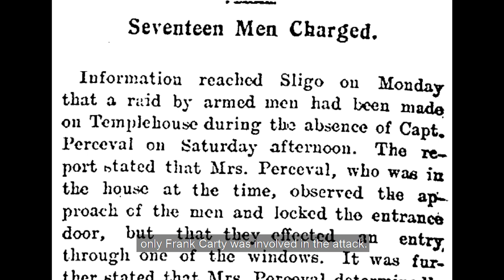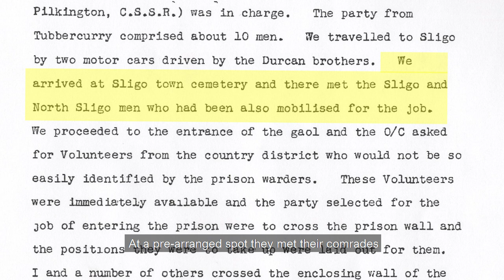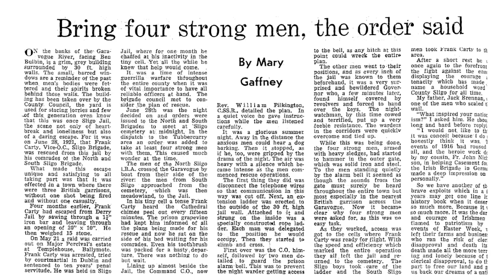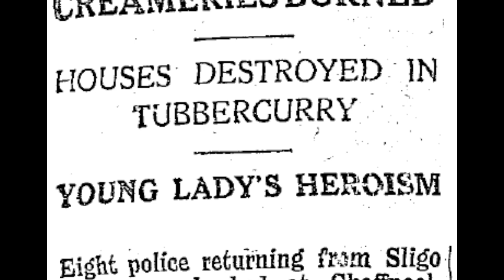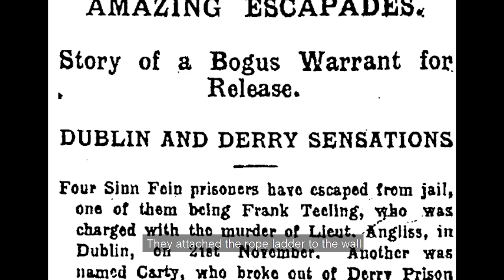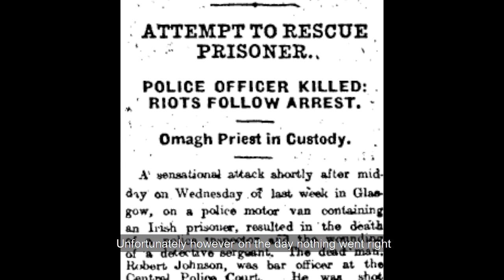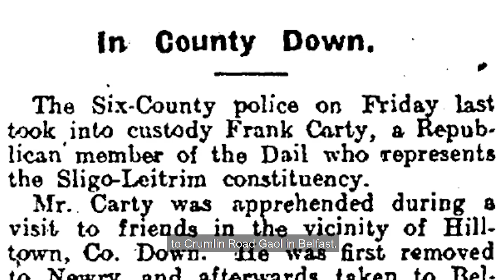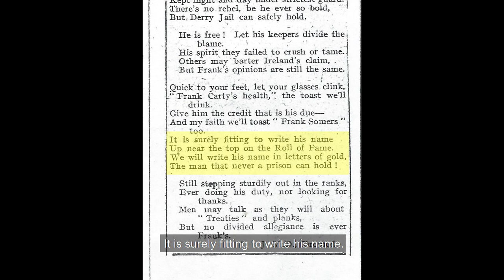Frank Carty: Escape from Sligo Gaol.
On the  26th June 1920, one hundred years ago, Frank Carty made his legendary escape from Sligo Gaol. His was assisted by Billy Pilkington, Seamus Devins, Michael Nevin, J. P. Brennan and others from the Sligo Battalions. This presentation by Dr. Padraig Deignan tells the dramatic story of  that escape, and of the life of an adventurous, colourful and committed Sligo man.